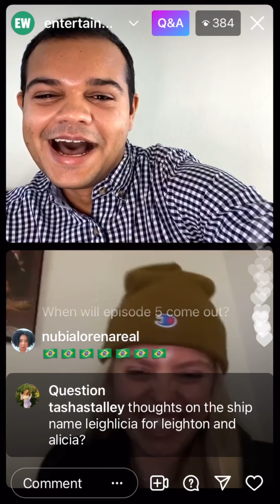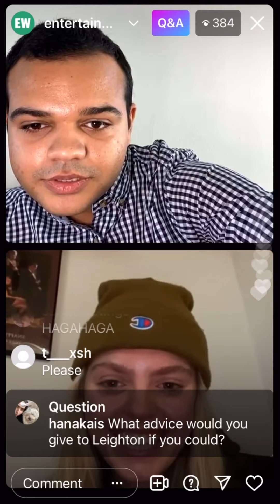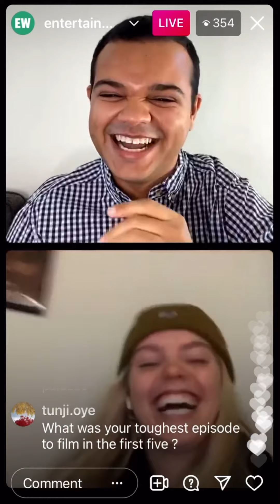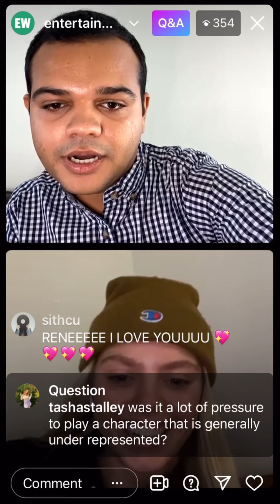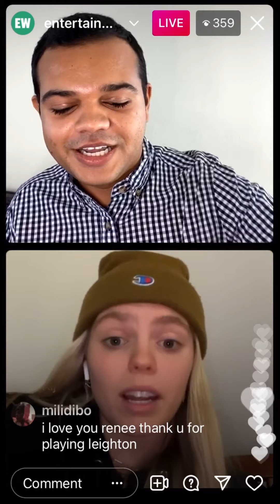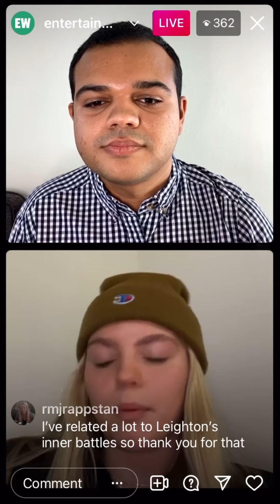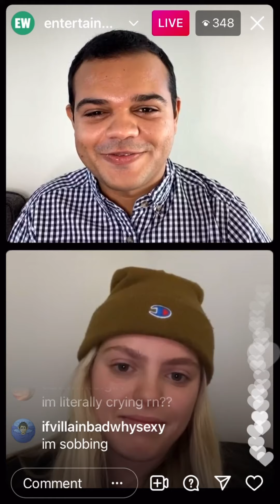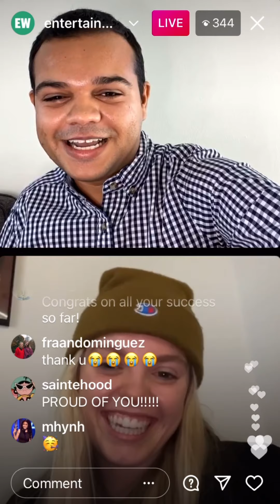renee rapp ig live with entertainment weekly | sex lives of college girls